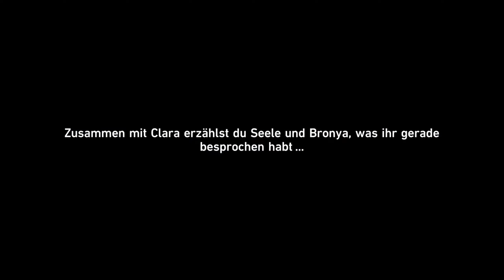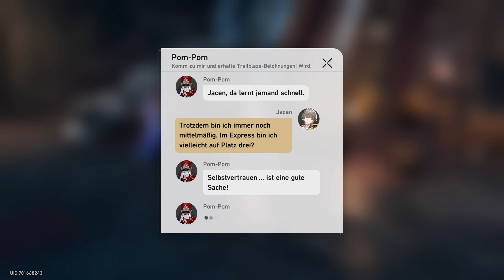HONKAI: STAR RAIL 🚄 18 - Humanitärer Beistand| Jarilo-VI | Kapitel I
|❄️| Jarilo-VI | Kapitel I |

Spiel: Honkai: Star Rail
Release: 26. April 2023
Entwickler: miHoYo/HoYoverse, COGNOSPHERE PTE. LTD.
Publisher: miHoYo/HoYoverse
Genre: Anime, Abenteuer, RPG, Open World, Science-Fiction, Fantasy
USK: ab 12 Jahren

3, 2, 1, Warp!
Eine Raumstation mit versiegelten Kuriositäten, ein fremder Planet mit ewigem Frost, ein Raumschiff auf der Jagd nach dem Unbekannten.
Erforschen wir fantastische Welten und Zivilisationen und entdecken die Geheimnisse jenseits aller Vorstellungskraft.
Mit neuen Gefährten an unserer Seite begeben wir uns auf die Spur unserer Selbst in den Weiten des Universums.

Nächster Halt ... Abenteuer!